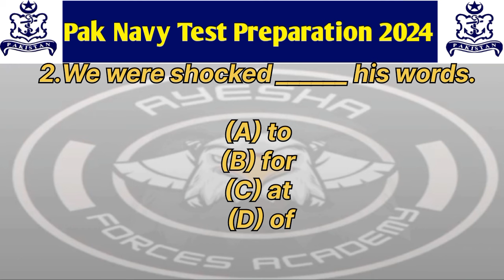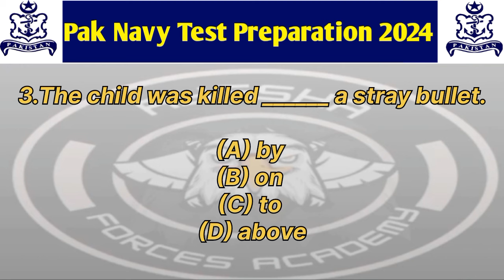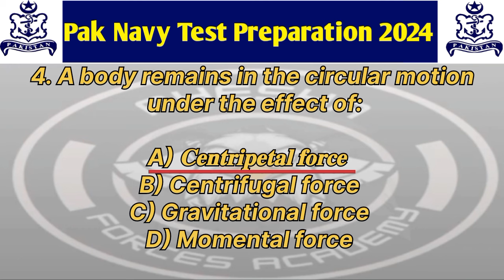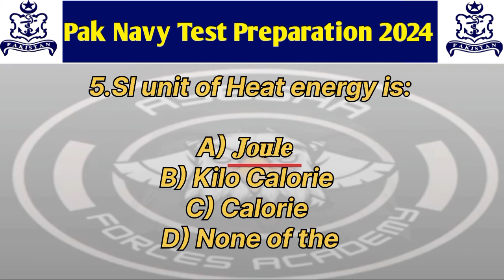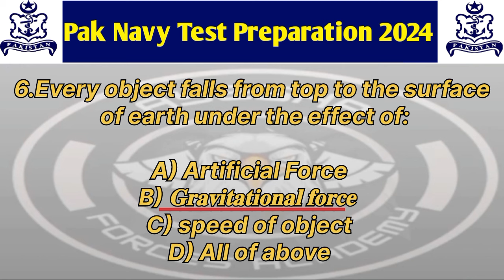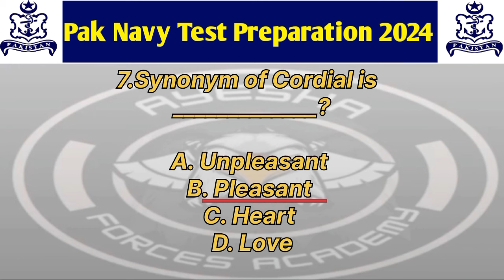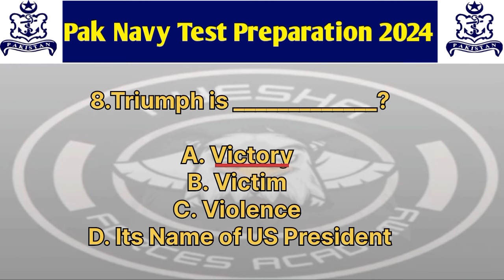Pak navy academic test preparation | navy test preparation 2024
About Video;

"In this video we will prepare you for the Initial test of Pak navy sailor A-2025.By this series of video you will able to hit a big marks in the intelligence and academic tests.So watch the full video".

My channel;

FOR WHATSAPP GROUP MESSAGE ON(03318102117)